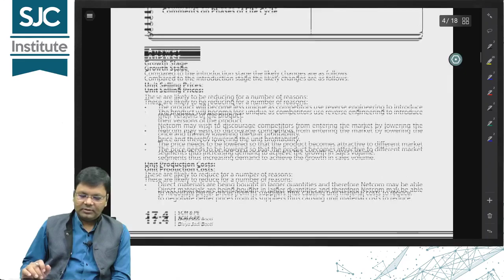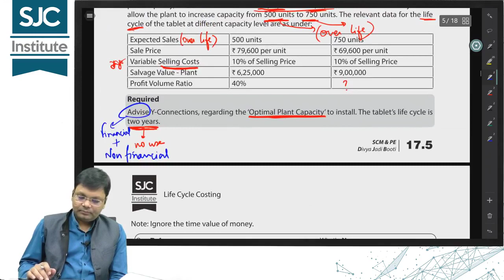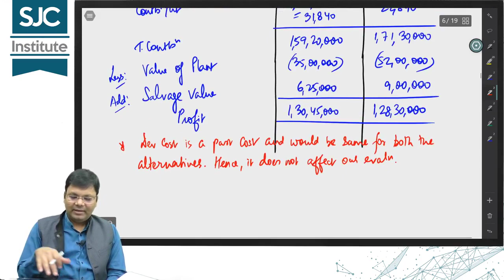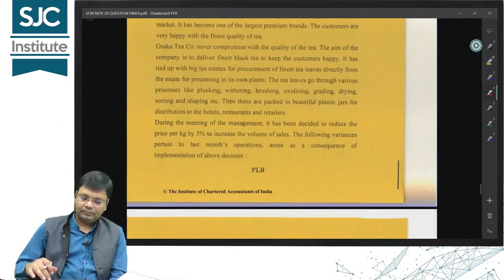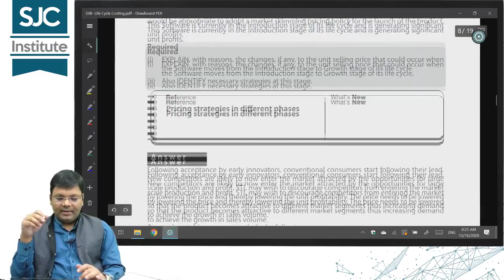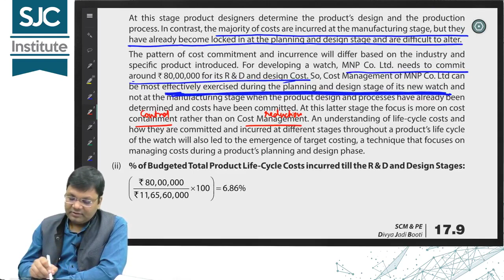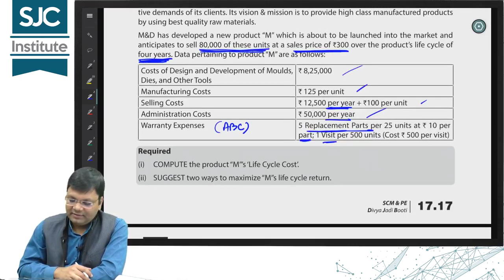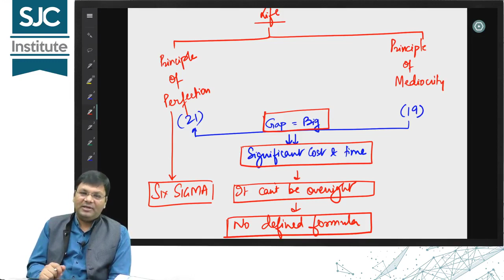Life Cycle Costing 3 - Hindi | SCMPE Fast Track | CA Final New Syllabus | SJC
We are already conducting our latest Fast track batch as per the ICAI New Material.

For details regarding live, pen drive, download mode classes, books and PDF’s